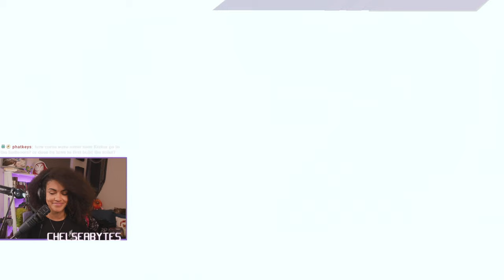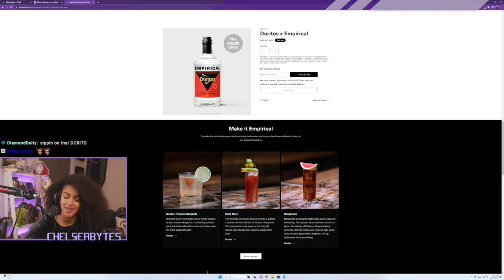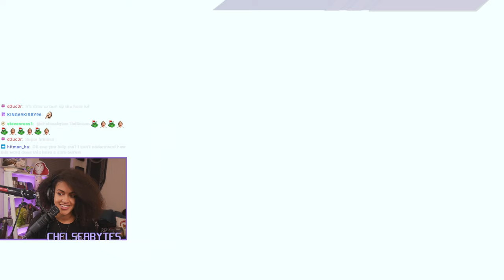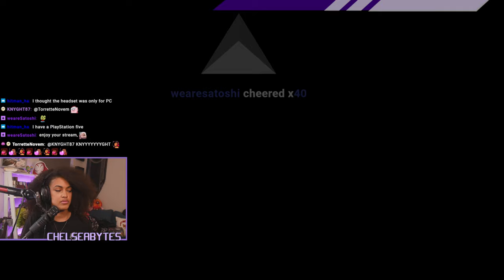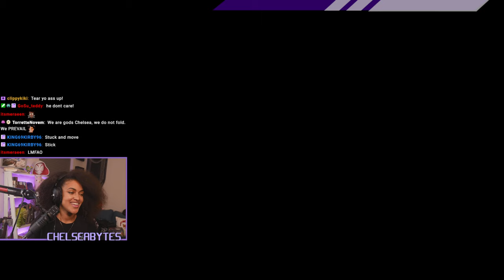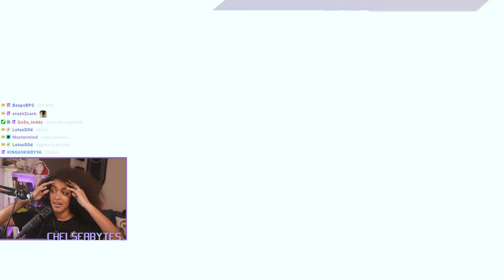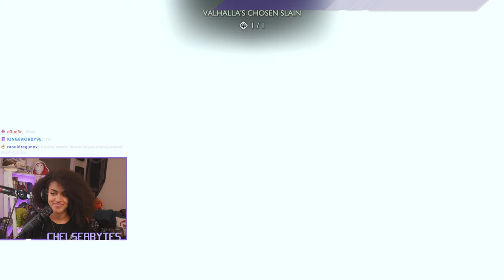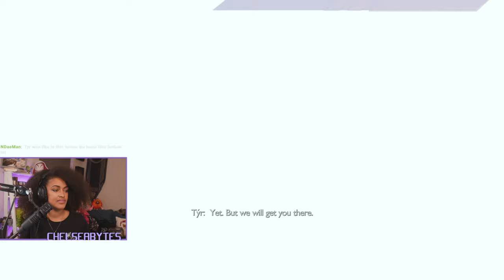This is the BEST DLC Ever - God of War Ragnarok Valhalla Gameplay Walkthrough - Part 1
God of War was already one of my favorite game series... from the OG trilogy, to all the side games, 2018, Ragnarok, all of it was amazing. BUT MANNNNN Santa Monica Studios really did something amazing with this DLC. God of War Ragnarok: Valhalla IS THE BEST DLC I'VE EVER PLAYED.
Bar none. Kratos really goes through a mental crisis so we're gonna see if he comes out on top!

TIMESTAMPS

00:00:00 - Introduction
01:38:50 - HELIOS IS BACK!!
01:46:20 - Are we in Greece??
01:51:09 - The Blade of Olympus, Home Again
02:46:19 - THE REAL TYR